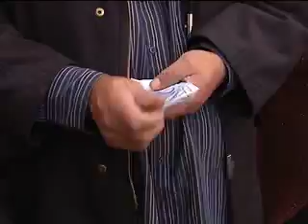PROMO PROGRAMA #14 "EN LA RAYA"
Promo del programa #14 de "En La Raya", emitido en Canal Extremadura TV el 13 de diciembre de 2009. Más info

Promo Programa #16, En La Raya, Jesús Pérez, Raquel Caballero, Portugal, Juan Frutos, portugués, extremadura, mármol, paraguay, brasil, felcode, rocas extremeñas, estremoz, borba, vila viçosa, cantera, icaro caído,